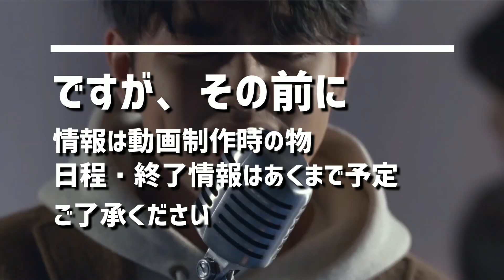【配信終了】6月に終わるNetflixとAmazonプライムビデオの韓国ドラマ・映画【ネトフリ アマプラ】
6月もネトフリとアマプラで配信終了予定となっている韓国ドラマと映画がありますが
ありがたい事に6月はちょっと少なめです！

⏱目次⏱
00:00 オープニングと注意点
00:47 病院船~ずっと君のそばに~
01:47 花たちの戦い~宮廷残酷史~
02:52 番外編: 毒戦 BELIEVER
03:59 番外編: 太陽の下で -真実の北朝鮮-
04:50 番外編: 皇帝のために
05:52 プレーヤー~華麗なる天才詐欺師~
06:54 恋の記憶は24時間~マソンの喜び~
07:59 ライフ
09:02 エンディングとぼやき

著作権に関して: 動画内で使用している映像、画像は本チャンネルが保有している物ではなく、それら全ての権利はその正当な所有者に帰属します
著作権の侵害は意図されておらず、アメリカ・韓国のフェアユースのガイドラインに基づき、あくまで自分の声とオリジナルのナレーションでニュースとして情報の拡散や自身の主観をお届けする動画です